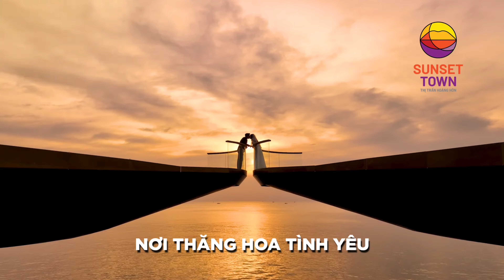Thị trấn Hoàng Hôn Sunset Town Phú Quốc T3/2023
Cầu sẽ được ra mắt vào dịp 30/04 tới đây. Mong chờ quá

1. Commercial Villa Bãi Trào
2. Biệt thự Hòn Thơm
3. Shophouse Santorini Hòn Thơm
4. Shophouse Đại Lộ Đông Tây
6. Sun Group Phú Quốc
7. Sun Group Hòn Thơm
8. Sun Secret Valley Phú Quốc

1. Sunneva Island Đà Nẵng